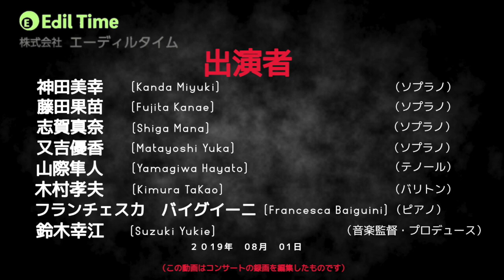イタリア音楽のハーモニー（切り抜き） Armonie Italiane (Estratti)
【コンサート開催日時】
2019年08月01日(木）18:30開演

【会場】
甲東ホール（阪急甲東園駅直結）

【出演者】
神田美幸（ソプラノ）
藤田果苗（ソプラノ）
志賀真奈（ソプラノ）